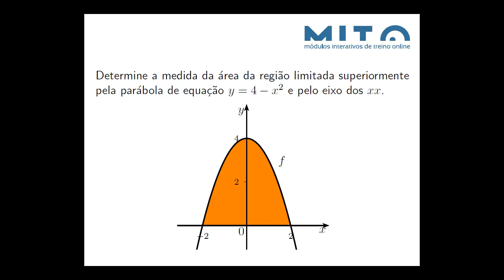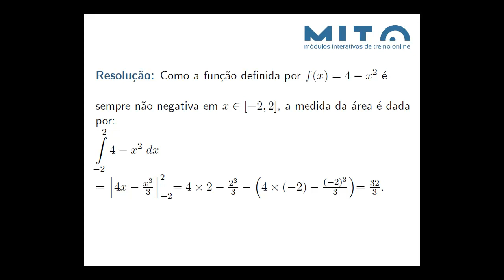Integral definido aplicado ao cálculo de áreas 1 (ver em HD)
Cálculo de uma área limitada por uma parábola e o eixo dos xx